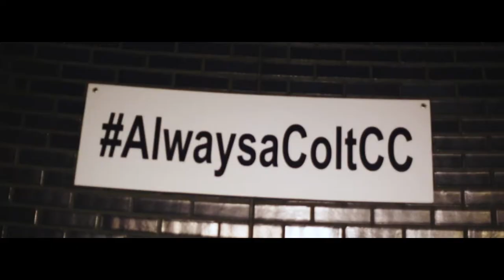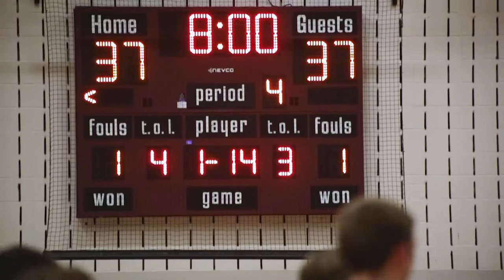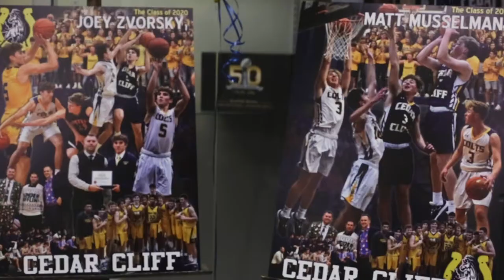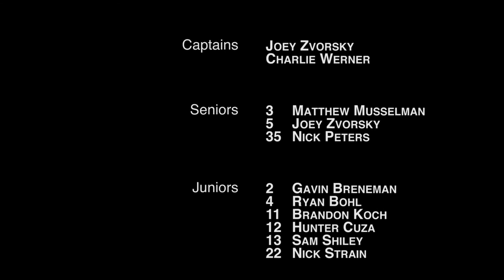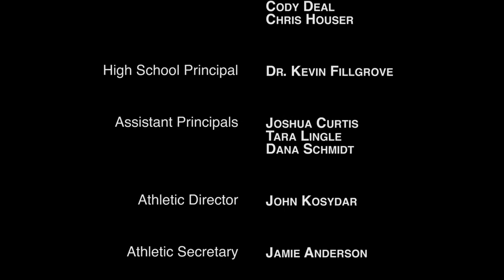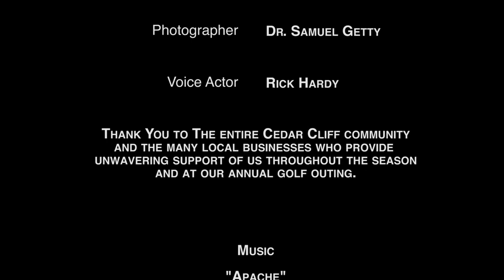2019 2020 Cedar Cliff Colts Basketball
Season Highlights of the 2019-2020 Cedar Cliff Colts Boys Basketball season.